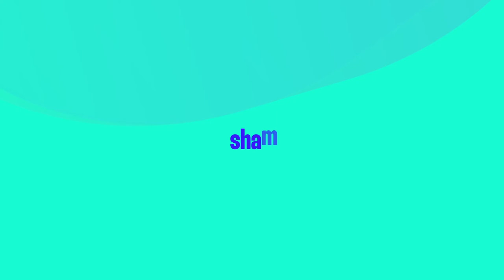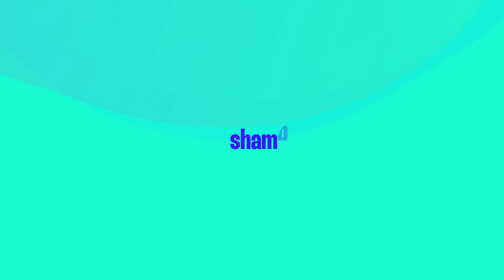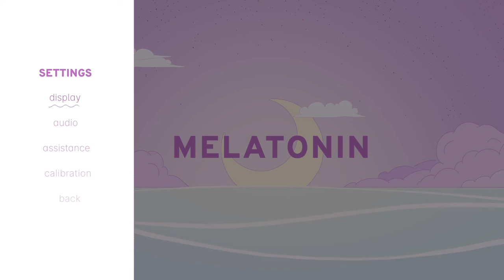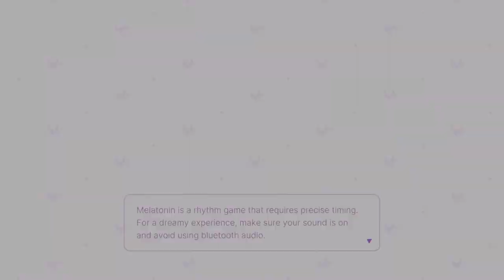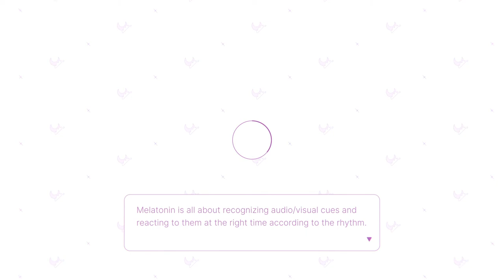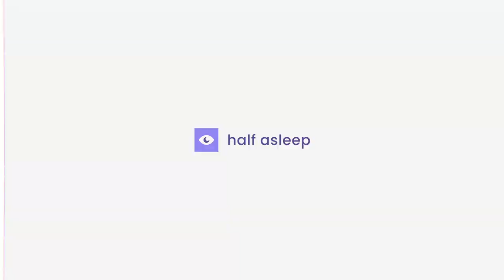TildeShambles - Steam Next Fest June 2022 Demos - Part 1